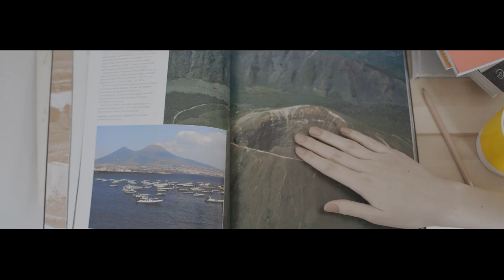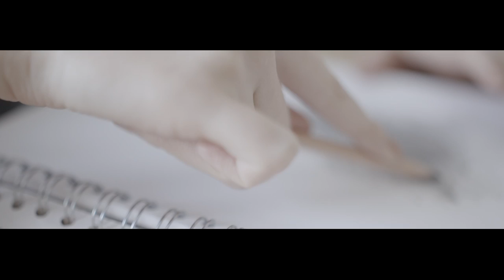Favored Nations - Amazon (Official Video)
Teledysk, który możecie tu zobaczyć powstał w kooperacji naszego domu produkcyjnego z zespołem Favored Nations z Los Angeles.
Stworzyliśmy klip w klimacie Nu Disco.

Oficjalny teledysk zrealizowany przez naszą grupę filmową - Motion Pikczer dla zespołu Favored Nations z Los Angeles, Adelaide

Favored Nations is an eclectic, trans-Pacific three-piece band bridging land and sea, creating entrancing music from studio bases in both Los Angeles and Australia. The catalyst for the band was born through a chance meeting on a night out in Los Angeles between James Curd and singer Morgan Phalen, previously of New York indie rock group Diamond Nights, and contributing voice to Justice's psychy second LP 'Audio Video Disco'. James could tell straight away that Morgan was a visionary genius, and an instant bond was formed.

Favored Nations - "Amazon" / Music Video / Teledysk

Produkcja: Motion Pikczer
Reżyseria: Magdalena Lubiecka & Michał Liszcz
Zdjęcia i montaż: Michał Liszcz

Obsada:

Magda Kubiak
Piotr Sokołowski